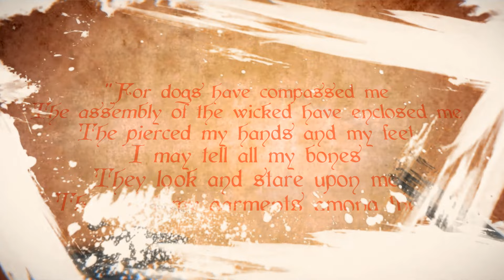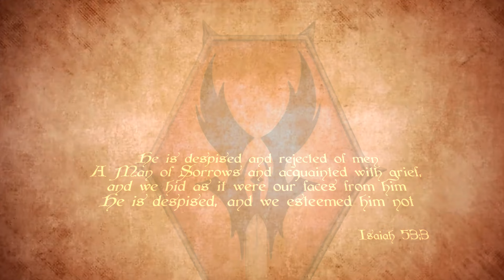WARLORD - "Golgotha (The Place of the Skull)" (OFFICIAL MUSIC VIDEO)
Exclusive single release in the course of WARLORD's appearance at Trveheim festival 2024.

Giles Lavery - Vocals
Eric Juris - Guitars
Diego Pires - Guitars
Philip Bynoe - Bass
Jimmy Waldo - Keys
Mark Zonder - Drums

Mixed by Riccardo Demarosi
Mastered by Patrick Engel

All words and music by William J Tsamis

"For each of the 4 great festivals we are performing at this year, we wanted to offer something unique.
Four new Warlord recordings that will be offered as free downloads, with the links hosted on the festivals respective websites/social media.
First up is Trveheim Fest, Germany on August 23rd! The first official booking for the return of Warlord and we are excited for this show, and seeing all the great fans and bands!
Our thanks to our brother Lennart and all the other Trveheim staff!
Enjoy "Golgotha (The Place Of The Skull)" "
- Giles